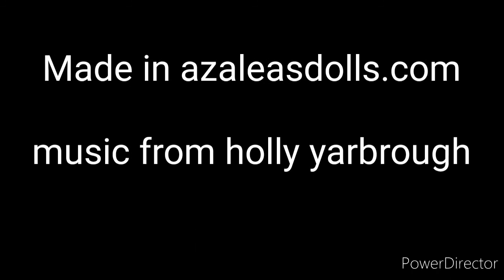Jazz Singer Lady Elaine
lady elaine from daniel tiger's neighborhood is being a jazz singer her husband music man stan is a musician.stan plays and elaine sings.